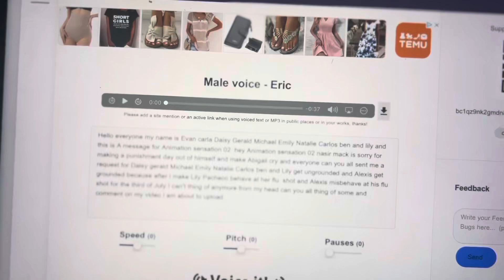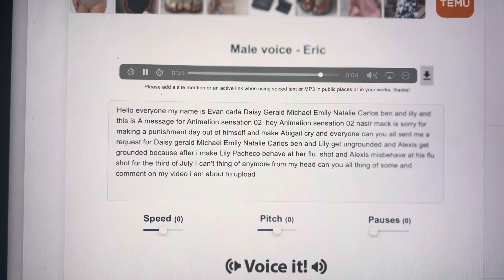Message to Animation sensation 02